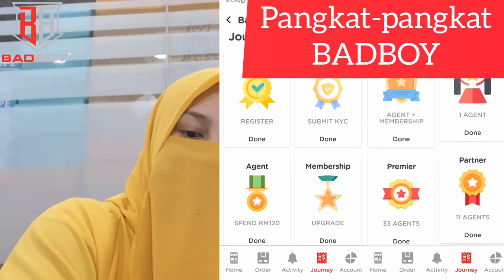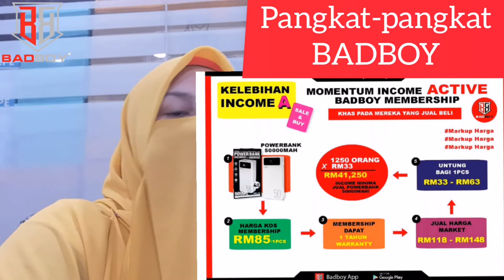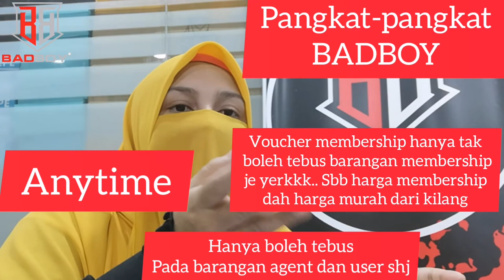Pangkat-pangkat bersama BADBOY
Best kan bina bisnes gadget bersama badboy apps